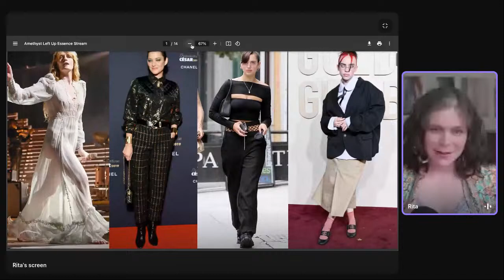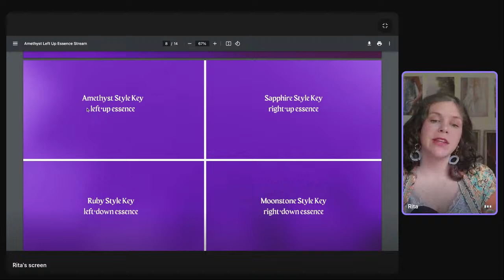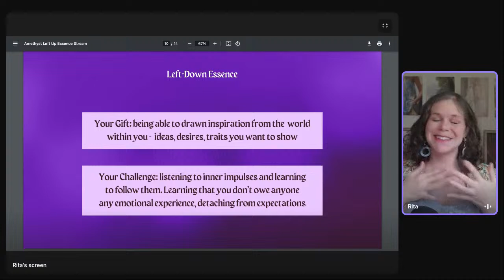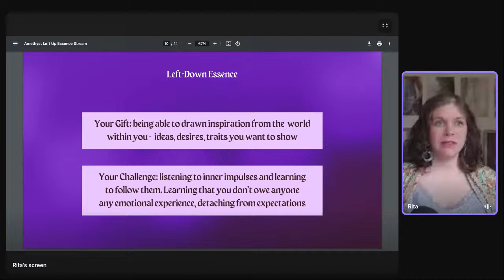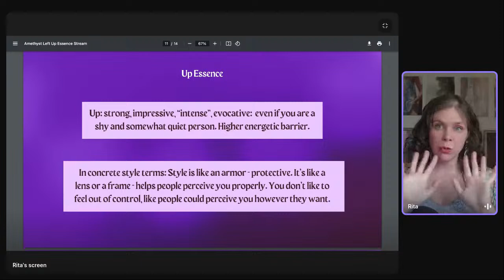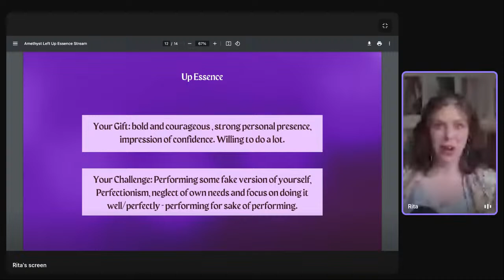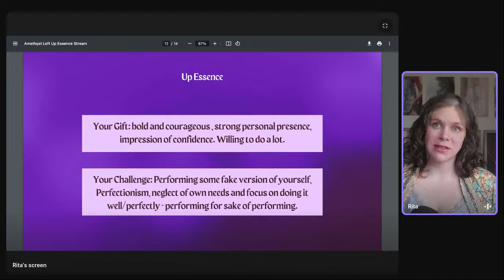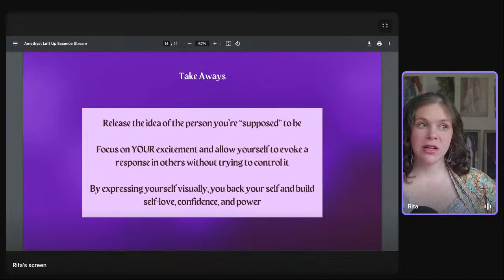Amethyst (LU) essence explained: gifts and challenges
Hello everyone! the "Amethyst key" in my system refers to someone with "left+up essence"
What is that? How does it inform your approach to style, your needs and challenges? We'll explore that today.